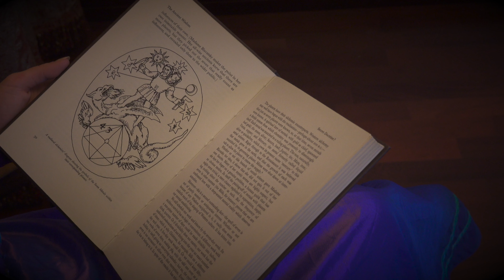Into the Unknown Epic orchestral version || (From Disney's 'Frozen 2') || Bunny Lo Cover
My song cover of Disney's 'Into the Unknown' (From the 'Frozen 2' Soundtrack) origional sang by Idina Menzel and AURORA.  ^__^ **For more Disney Songs please visit my new channel : Sparkles of Disney

Elsa Vocals: Bunny Lo
5th spirit Vocals: Bunny Lo
Epic Frozen 2 Backing Track: Frostudio Chambersonic

♥ EQUIPMENT ♥
1. Camera: Sony a5100

♥ EDITING SOFTWARE♥
1. Final Cut Pro
2. Logic pro

1. Frozen Elsa Doll
2.Elsa singing 'Show yourself' Doll
3. Frozen Lego set
4. Frozen Drink Bottle
5. Frozen Children's Backpack

♥ Sina 新浪微博➜ @混血罗盈盈
♥ Tik Tok 抖音 （小视频）➜ 混血罗盈盈
♥ 腾讯微视 （小视频）➜ 中英混血罗盈盈

Hello!  If you have a business inquiry, please do email me at the address below with a detailed description of your proposal and I will get back to you as soon as possible!

INTO THE UNKNOWN - FROZEN 2

(Oh)
And ignore your whispers which I wish would go away, oh
Whoa
You're not a voice, you're just a ringing in my ear
And if I heard you, which I don't, I'm spoken for I fear
(Oh)
(Oh)
What do you want? 'Cause you've been keeping me awake
Every day's a little harder as I feel your power grow
(Oh)
(Oh)
Whoa
ooh
(Ah) ooh
(Ah) ooh
(Ah) ooh
(Ah) ooh
(Ah) ooh
Where are you going? Don't leave me alone